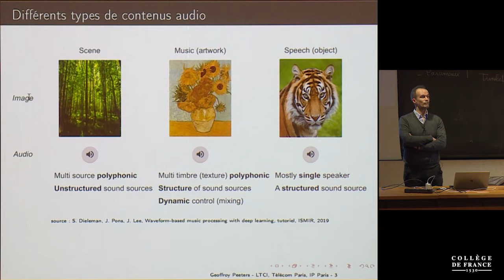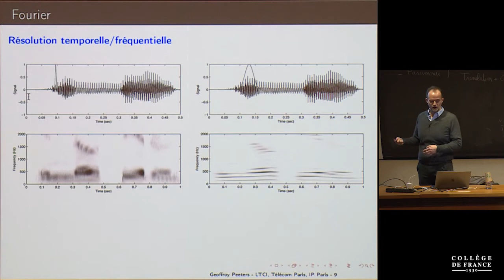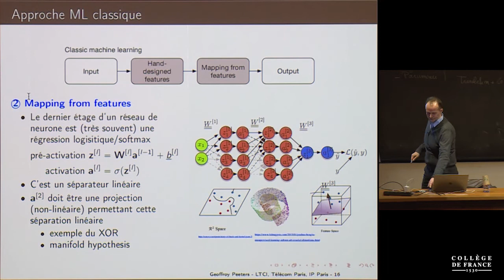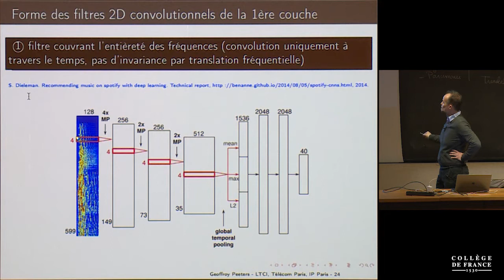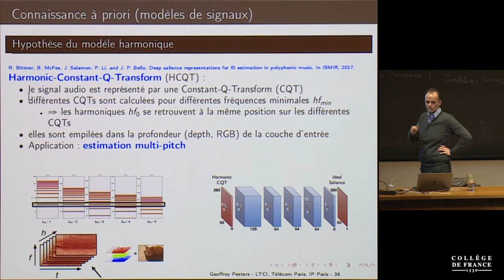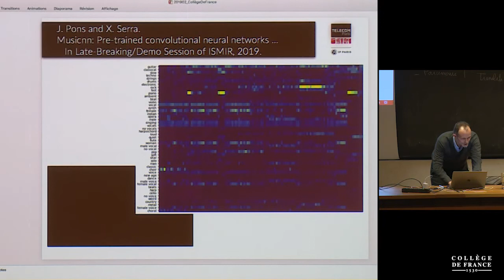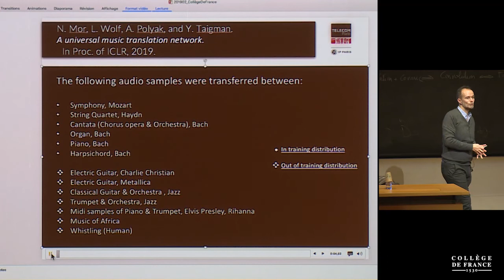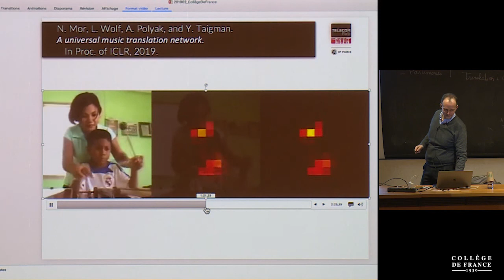Modèles multi-échelles et réseaux de neurones convolutifs (6) - Stéphane Mallat (2019-2020)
Enseignement 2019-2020 : Modèles multi-échelles et réseaux de neurones convolutifs
Séminaire du mercredi 12 février 2020 : Réseaux de neurones profonds pour le signal audio musical

Intervenant(s) : Geoffroy Peeters, Professeur à Télecom ParisTech